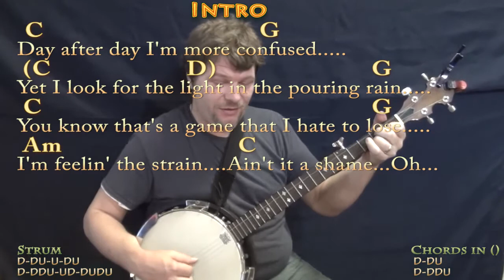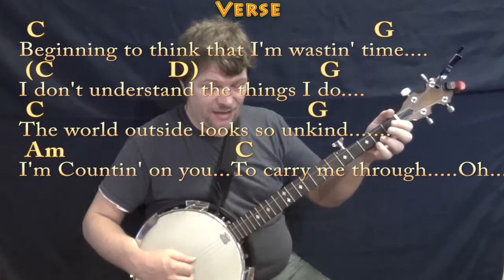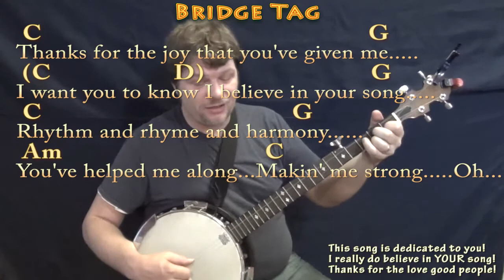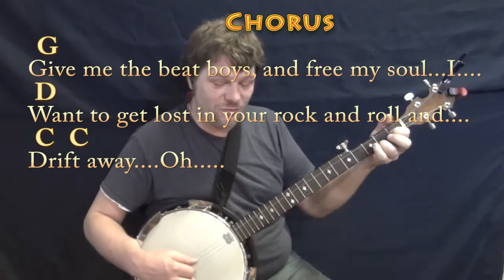Drift Away (Dobie Gray) Banjo Cover Lesson in G with Chords/Lyrics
REAL KEY: Capo 4th for the real key of B Major. Dedicated to YOU! All my wonderful youtube friends, fans and students! Thanks for all the love you've given me! ...MUNSON BRIGADE SHOUTOUT! .This video brought to you in part by the "Munson Brigade" ... Many thanks to Ann DiBenedetto, Vermell Vain, Rich C, Brett, Will Sword, JPH, Arlene Krassner, Jeanette Adams, Norman Emery,Leopoldo del Castillo-Olivares, Tree of Broken Hearts and Jim in Chicago!!!. playalong lyric chord lesson tutorial SONGBOOKS